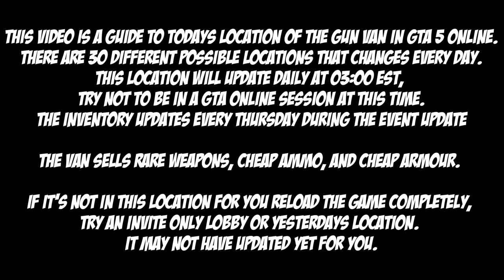GTA Gun Van Location For Oct 25th 2024 | GTA 5 Online | Drug Wars DLC